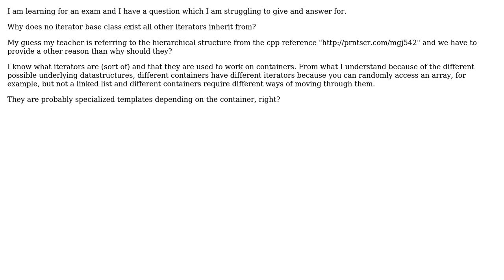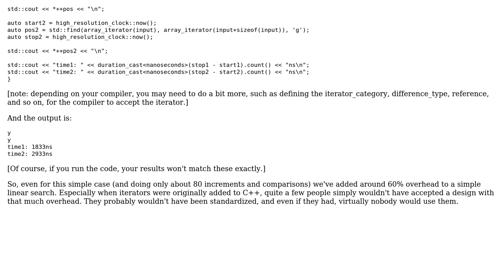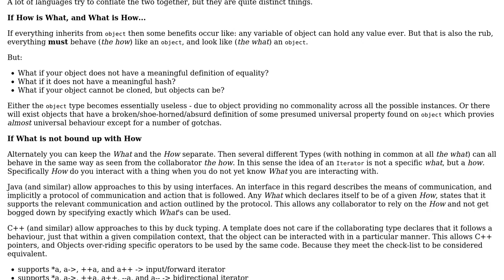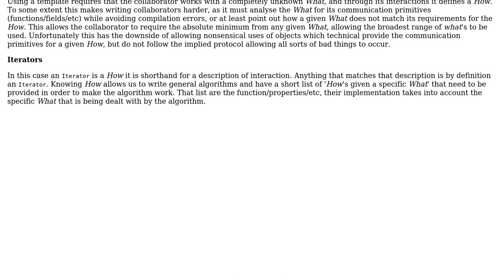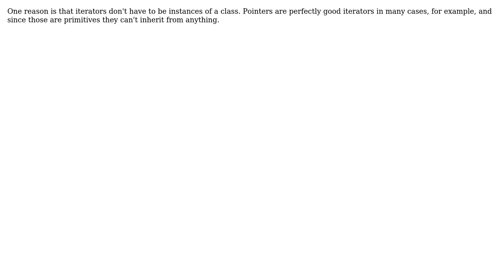Software Engineering: C++ Iterator, Why is there no Iterator base class all iterators inherit from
With thanks & praise to God, and with thanks to the many people who have made this project possible! | Content (except music & images) licensed under CC BY-SA | Music | Images & others | With thanks to user Kain0_0 user jnt user Jerry Coffin user David Thornley user Caleth user Aaron Hall and the Stack Exchange Network Trademarks are property of their respective owners. You are responsible for your own actions.